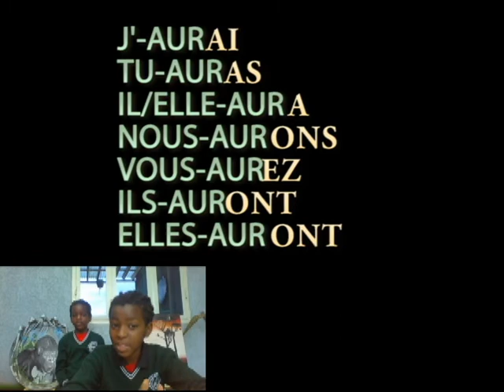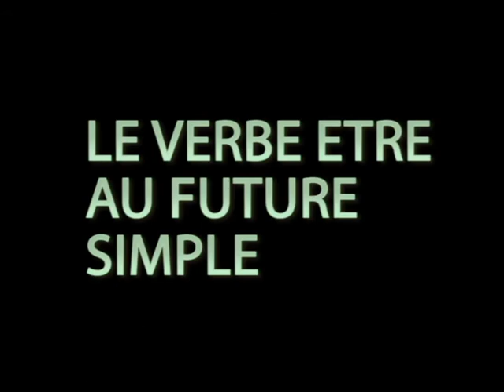LES VERBES ETRE ET AVOIR AU FUTUR SIMPLE!!